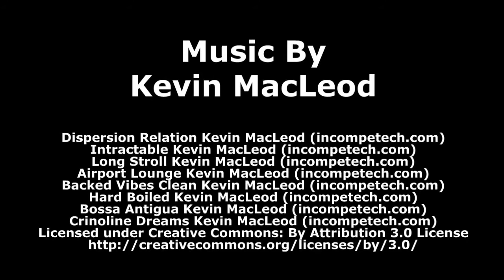Movie Collectors Music Show - Ep. 557 - "Rob's Bob Ross Ripoff Show Pt. 2"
Episode 557: "Rob's Bob Ross Ripoff Show Pt. 2"

Watch as Rob draws one of his newest "Girls" in the style of Bob Ross (part 2 of 2).